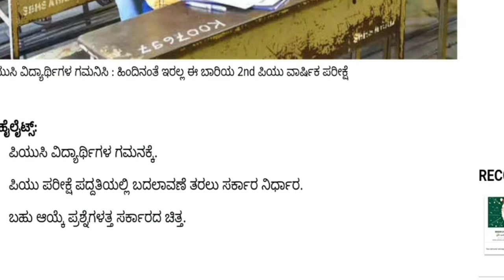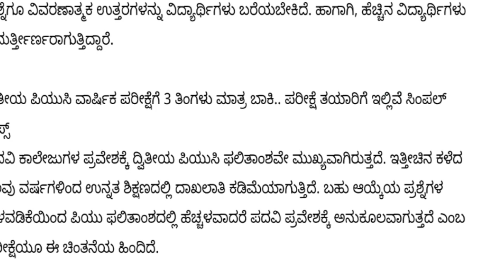PUC EXAM 2023|FULL CHANGE|EDUCATION MINISTER|KARNATAKA|students solution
Upi id:hatersvtu@ybl

1 puc annual exam 2022,
1st puc exam 2022,
2nd puc preparatory exam 2022,
second puc preparatory exam 2022,
2nd puc annual exam 2022,
second puc time table 2022,
2nd puc paper leak 2022,
2nd puc exam date 2023